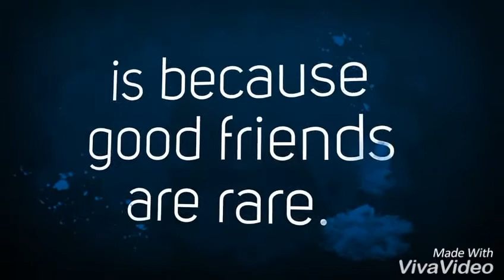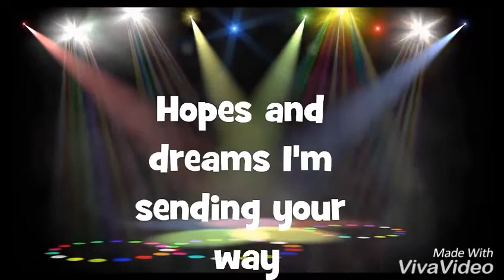Happy Birthday to you....preet |Bassian Aale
channel - Bassian aale
video by - Saran creation